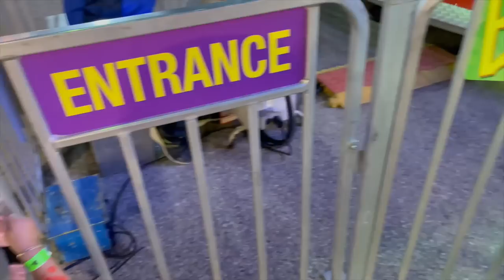THE ACE FAMILY FESTIVAL **WE HAD A BLAST**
Welcome back to another video guys. In todays vlog we went to The Ace Family Festival in Lancaster, Ca. The kids had so much fun. It was amazing to meet Austin Mcbroom and Catherine Mcbroom. We hope you guys enjoyed this vlog. Thank you guys for watching Pablezyy & Steph gang! Make sure to DESTROY the LIKE button! Join Our WORLD!!!

STALK US ;)

Pablezyy Merch IG: @pablezyy_wear

"Ikson - Anywhere" is under a YouTube Free license.